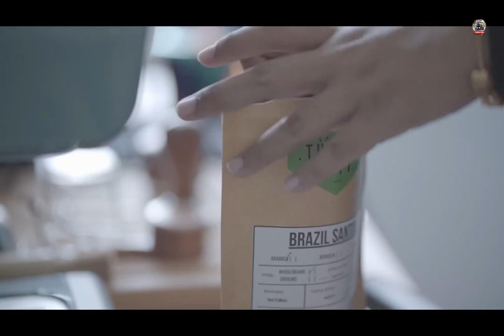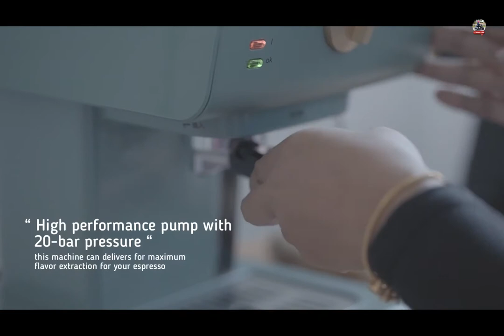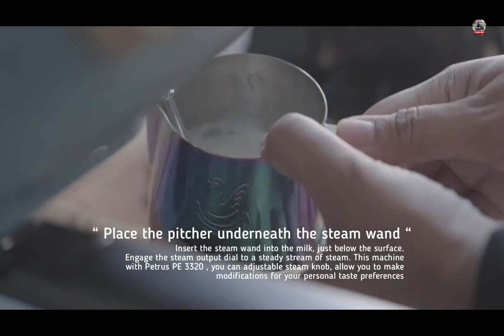PE3320 Espresso Coffee Machine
Vintage design and easy operation
(Thanks TRAVEL SISTA team)